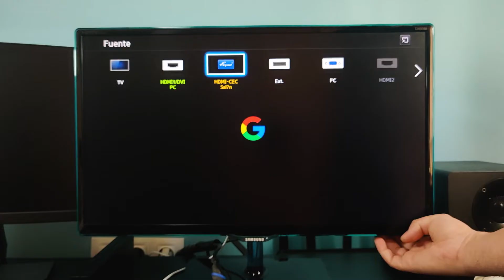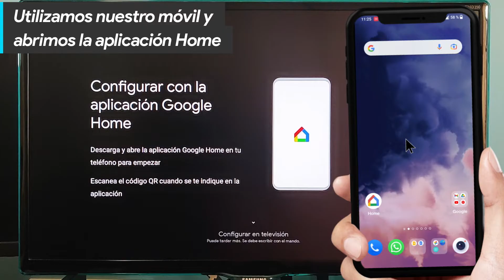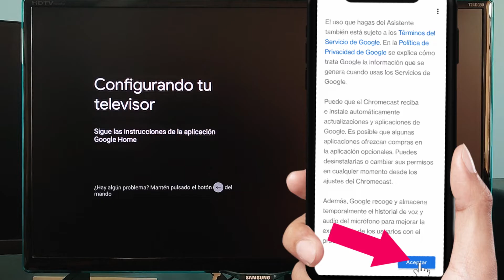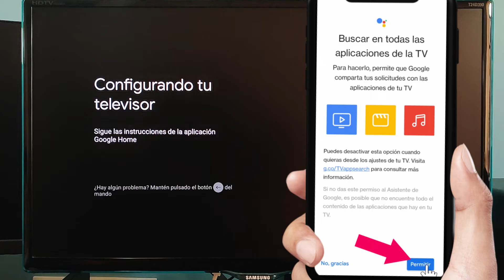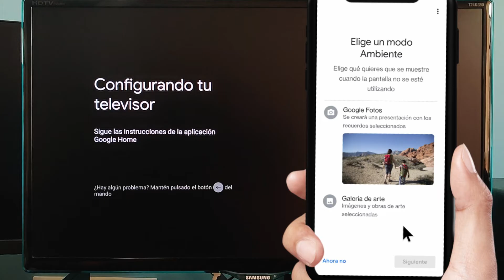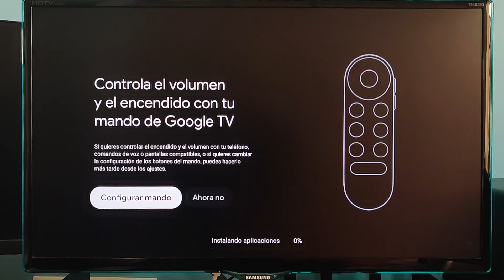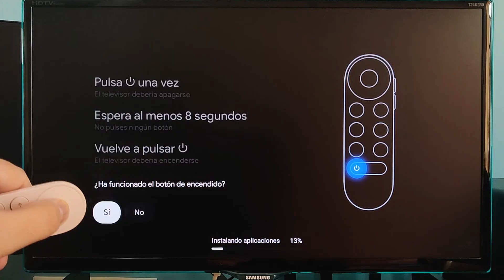Chromecast con Google TV – INSTALACIÓN y CONFIGURACIÓN Tutorial BÁSICO - GUÍA INICIAL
Muy buenas en este vídeo, te voy a enseñar como instalar el Google Chromecast con Google TV paso a paso. comenzamos

⏺️ ¿QUÉ USO PARA GRABAR?